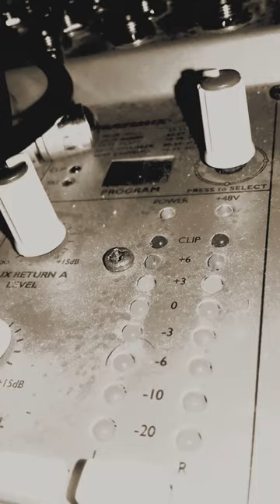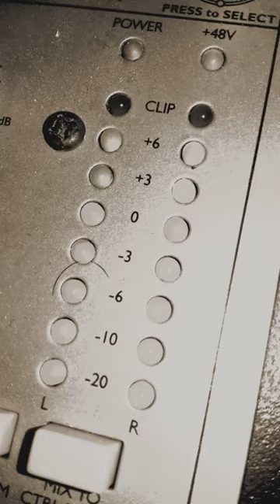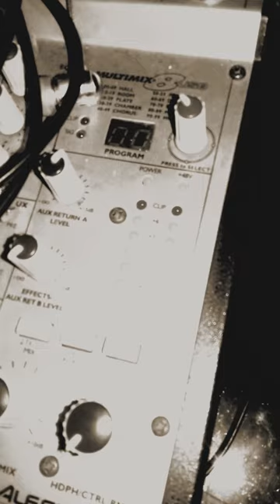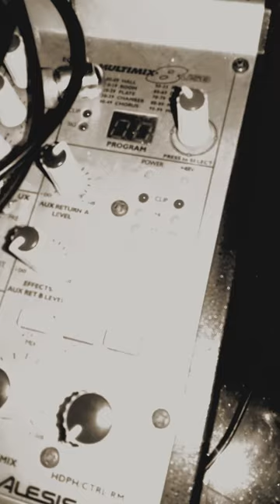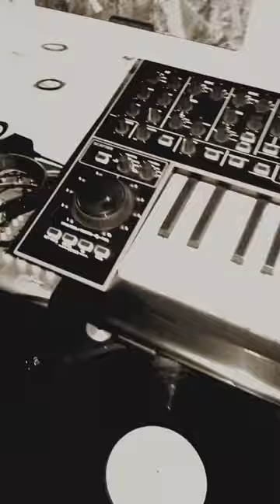dub plate business 'The Lick'